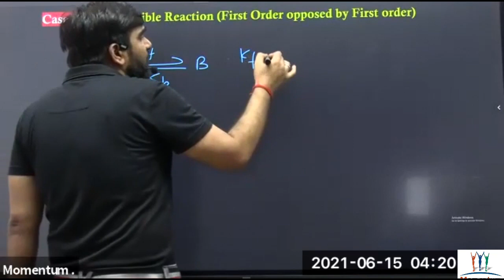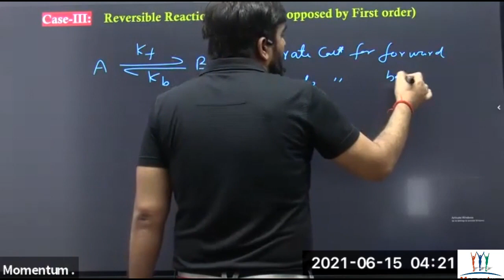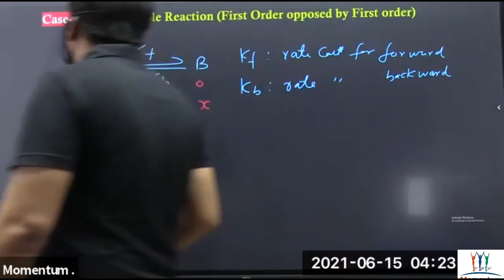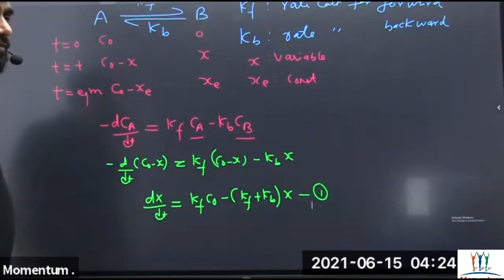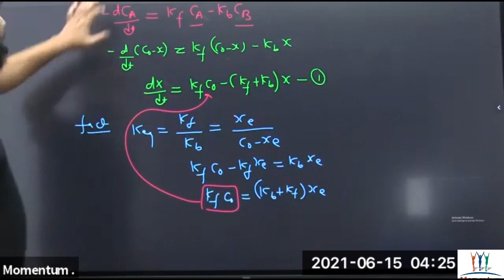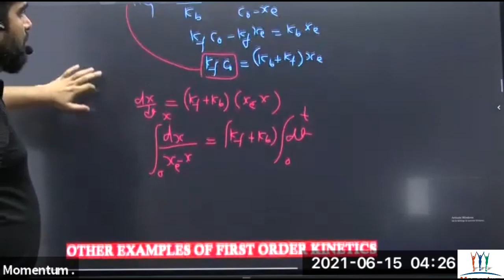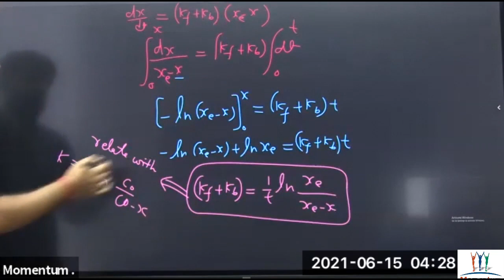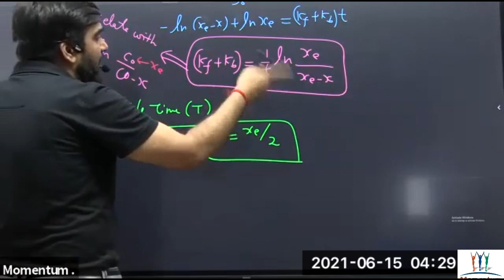Kinetics of reversible rxns | Er Arvind Tripathi IIT-BHU | Momentum Coaching | Vertex Global school